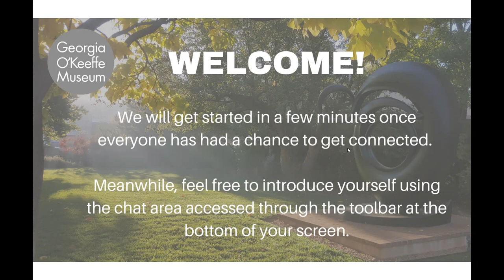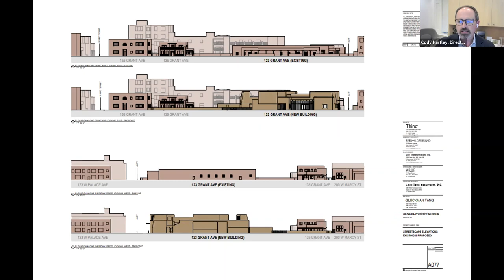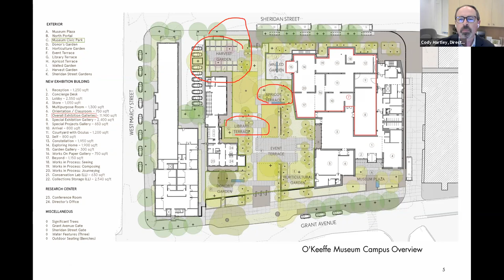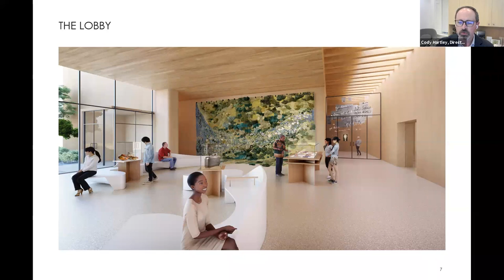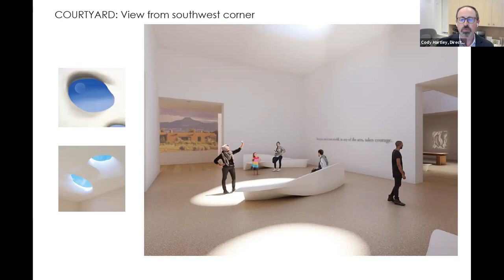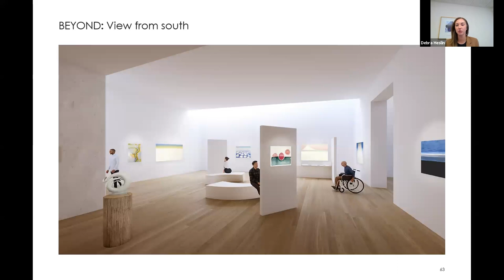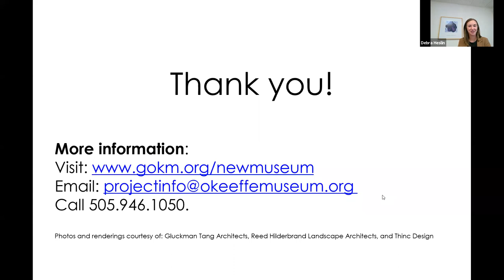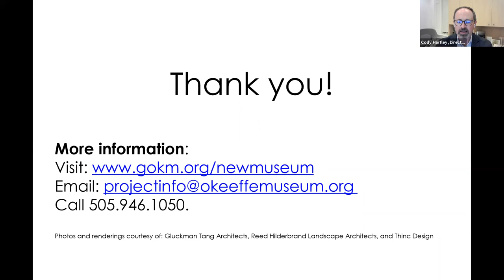Georgia O'Keeffe Museum New Building Project, Public Meeting